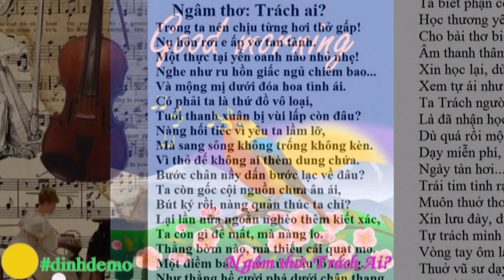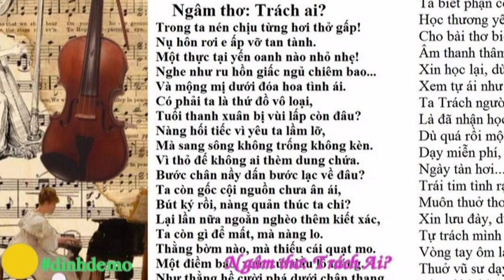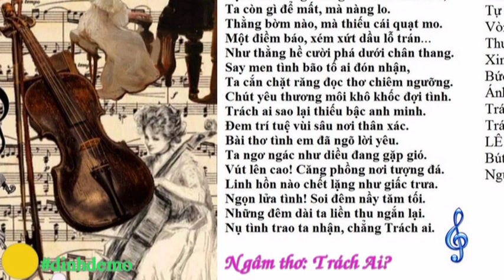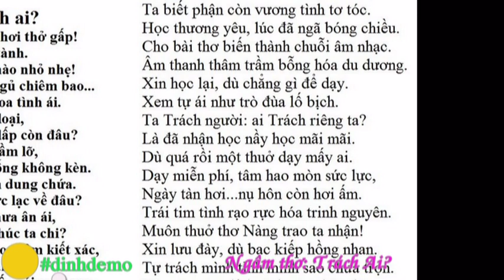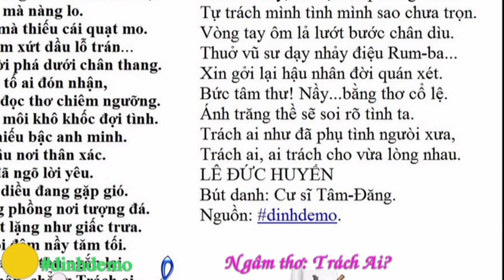NGÂM THƠ: TRÁCH AI; dinhdemo;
Ngâm thơ: Trách ai?
Trong ta nén chịu từng hơi thở gấp!
Nụ hôn rơi e ấp vỡ tan tành.
Một thực tại yến oanh nào nhỏ nhẹ!
Nghe như ru hồn giấc ngủ chiêm bao...
Và mộng mị dưới đóa hoa tình ái.
Có phải ta là thứ đồ vô loại,
Tuổi thanh xuân bị vùi lấp còn đâu?
Nàng hối tiếc vì yêu ta lầm lỡ,
Mà sang sông không trống không kèn.
Vì thỏ đế không ai thèm dung chứa.
Bước chân nầy dấn bước lạc về đâu?
Ta còn gốc cội nguồn chưa ân ái,
Bút ký rồi, nàng quản thúc ta chi?
Lại lần nữa ngoằn nghèo thêm kiết xác,
Ta còn gì để mất, mà nàng lo.
Thằng bờm nào, mà thiếu cái quạt mo.
Một điềm báo, xém xứt dầu lỗ trán...
Như thằng hề cười phá dưới chân thang.
Say men tình bão tố ai đón nhận,
Ta cắn chặt răng đọc thơ chiêm ngưỡng.
Chút yêu thương môi khô khốc đợi tình.
Trách ai sao lại thiếu bậc anh minh.
Đem trí tuệ vùi sâu nơi thân xác.
Bài thơ tình em đã ngõ lời yêu.
Ta ngơ ngác như diều đang gặp gió.
Vút lên cao! Căng phồng nơi tượng đá.
Linh hồn nào chết lặng như giấc trưa.
Ngọn lửa tình! Soi đêm nầy tăm tối.
Những đêm dài ta liền thu ngắn lại.
Nụ tình trao ta nhận, chẳng Trách ai.
Ta biết phận còn vương tình tơ tóc.
Học thương yêu, lúc đã ngã bóng chiều.
Cho bài thơ biến thành chuỗi âm nhạc.
Âm thanh thâm trầm bỗng hóa du dương.
Xin học lại, dù chẳng gì để dạy.
Xem tự ái như trò đùa lố bịch.
Ta Trách người: ai Trách riêng ta?
Là đã nhận học nầy học mãi mãi.
Dù quá rồi một thuở dạy mấy ai.
Dạy miễn phí, tâm hao mòn sức lực,
Ngày tàn hơi...nụ hôn còn hơi ấm.
Trái tim tình rạo rực hóa trinh nguyên.
Muôn thuở thơ Nàng trao ta nhận!
Xin lưu đày, dù bạc kiếp hồng nhan.
Tự trách mình tình mình sao chưa trọn.
Vòng tay ôm lả lướt bước chân dìu.
Thuở vũ sư dạy nhảy điệu Rum-ba...
Xin gởi lại hậu nhân đời quán xét.
Bức tâm thư! Nầy...bằng thơ cổ lệ.
Ánh trăng thề sẽ soi rõ tình ta.
Trách ai như đã phụ tình ngưòi xưa,
Trách ai, ai trách cho vừa lòng nhau.
LÊ ĐỨC HUYẾN
Bút danh: Cư sĩ Tâm-Đăng.
Nguồn: dinhdemo.